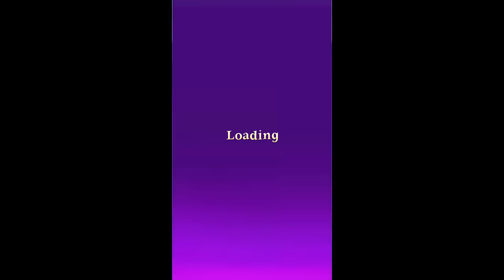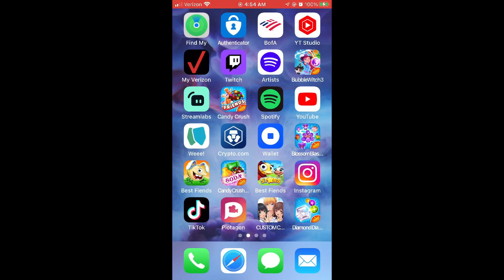How To BEAT Level 103 on Diamond Diaries yahairalovelyloves gamingwithyahaira DiamondDiaries #1